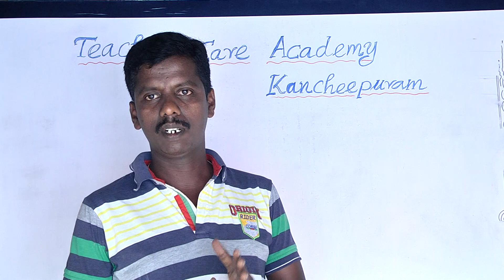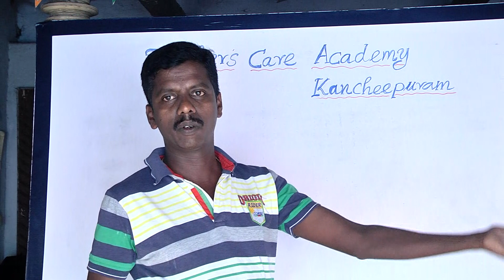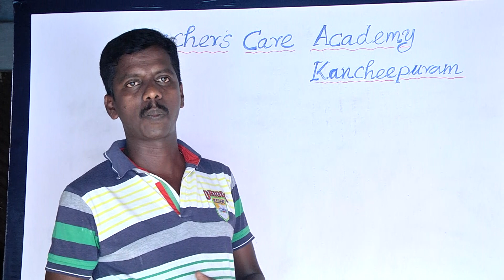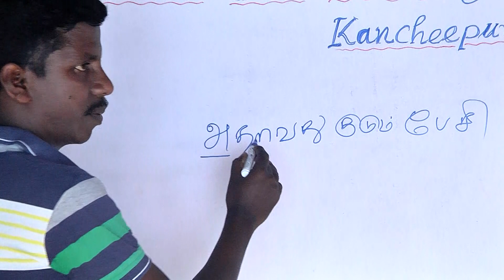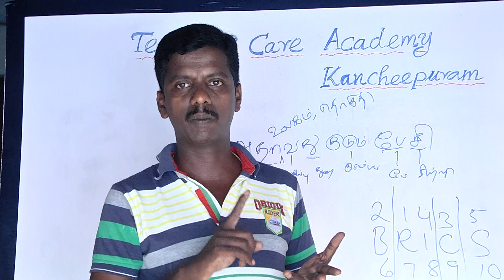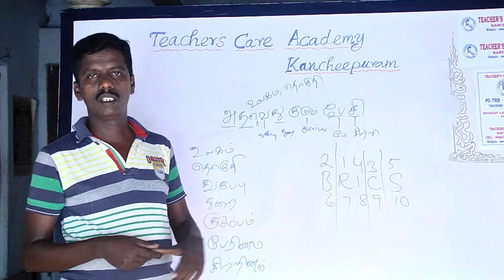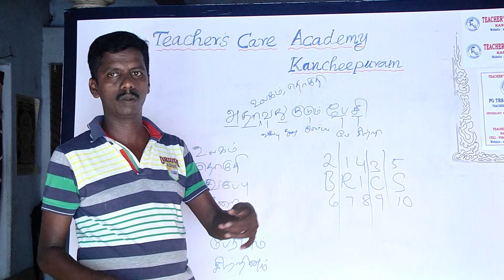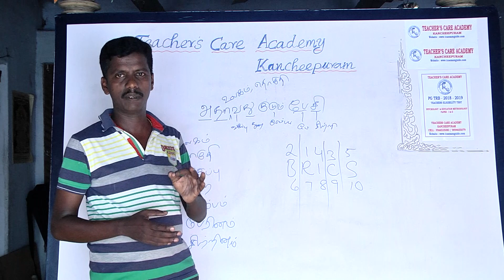PG-TRB/TET:2019-20, PSYCHOLOGY (பயிற்சி மையத்தில் படிப்பதால் கிடைக்கும் பயன்கள்)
Head Office :
38/23, Vaigundaperumal Koil Street,
Kancheepuram-1.

Branch Office :
65C, Thillai Nagar (West),
4th Cross St, Trichy – 620018